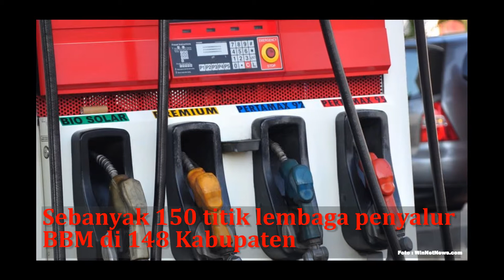BBM Satu Harga untuk Energi Berkeadilan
Sebagai upaya mewujudkan keadilan sosial bagi seluruh rakyat Indonesia, maka pemerintah lewat Kementerian Energi dan Sumber Daya Mineral (ESDM) melakukan percepatan BBM satu Harga sehingga harga jual eceran BBM sama di seluruh Indonesia